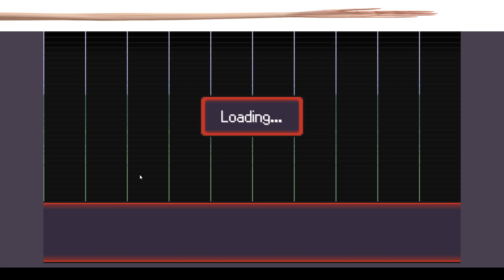Funny Monotype W & Endless L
You gotta take the sweet with the sour and clearly, I'm taking both in this stream.